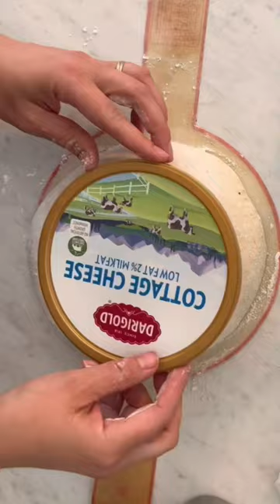Hocus Pocus sourdough scoring.